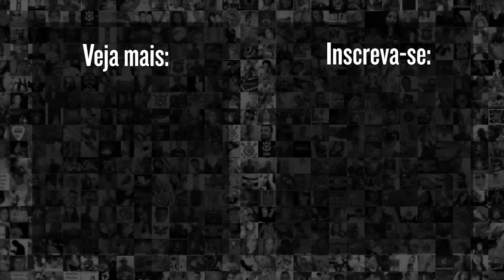Confira o DESEMBARQUE do CORINTHIANS no RIO pra Final contra o Flamengo pela Copa do Brasil 22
O Corinthians chegou no Rio de Janeiro para a Final da Copa do Brasil 2022 contra o Flamengo. Confira o desembarque Corinthiano.

9h | Rapidinhas do Corinthians, com Beatriz Zoccoler e Marcelo Becker
12h | Papo com Vessoni
17h | Voz da Torcida - Com Luis Fabiani e Gabriel Ramos
19h | Respondendo o Chat  - Com Lucas Faraldo
20h | Redação Meu Timão  - Com Lucas Faraldo e convidados